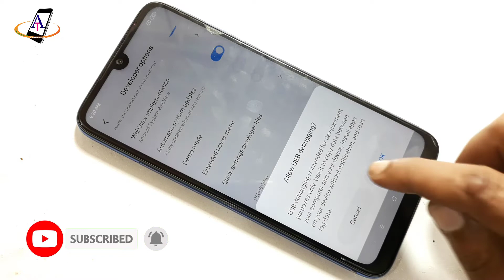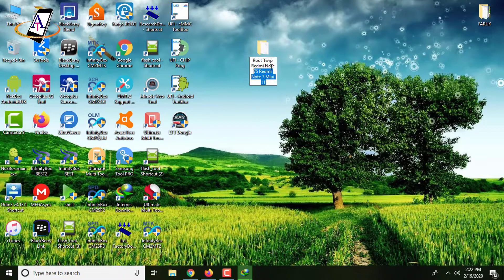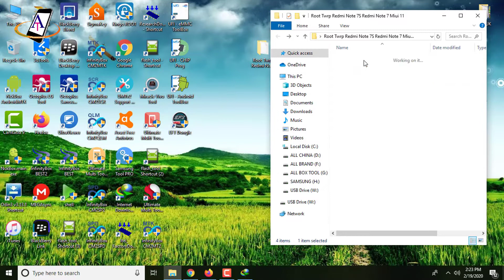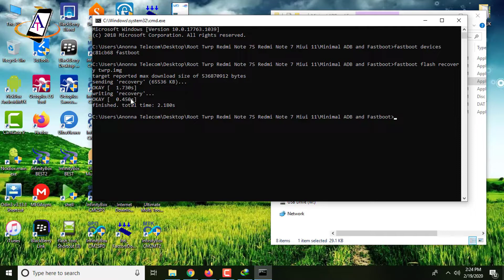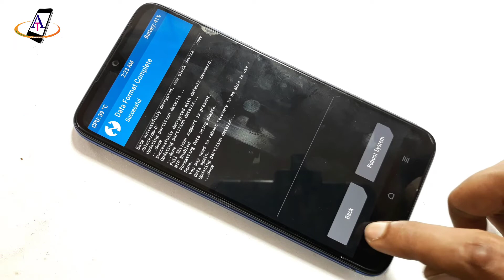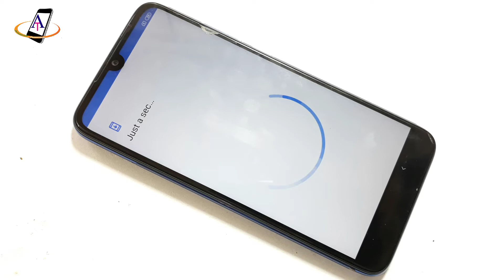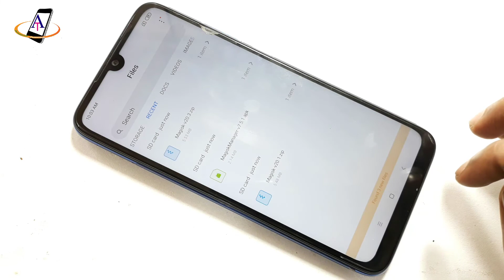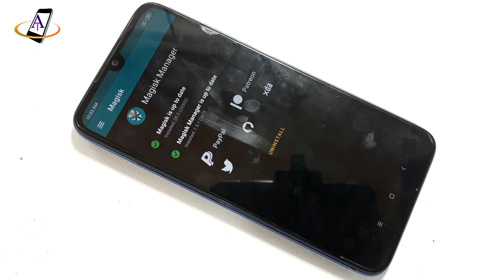How To Root Redmi Note 7S/Redmi Note 7 Twrp Install Miui 11 | Root Xiaomi Redmi Note 7S/Redmi Note 7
THIS METHOD WORK ONLY BOOTLODER UNLOCK PHONE